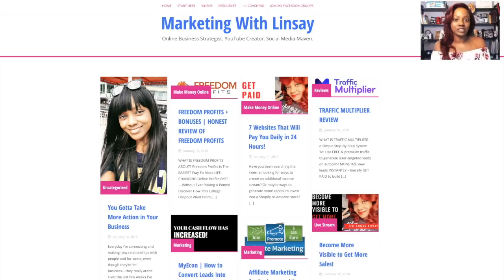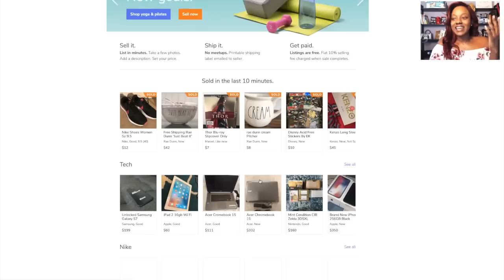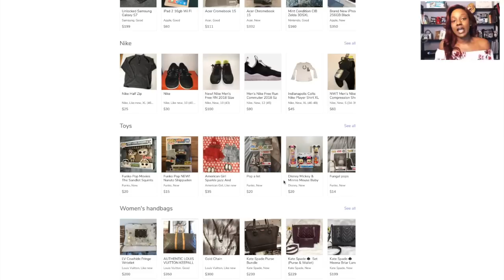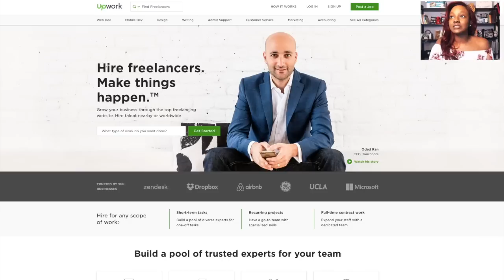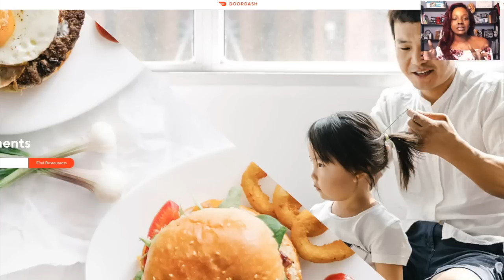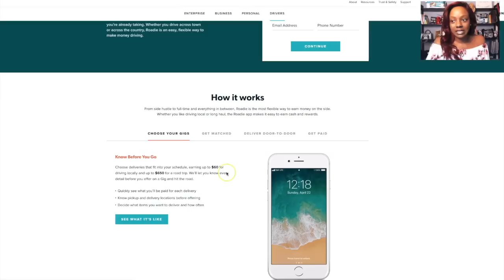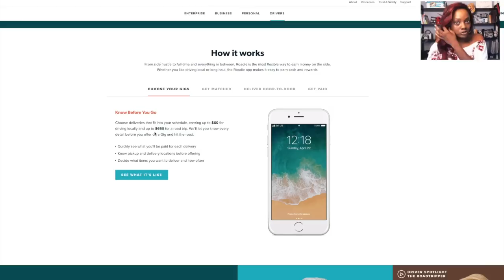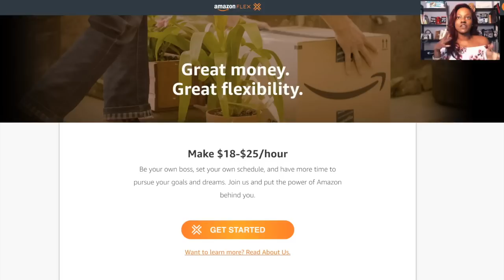🤑7 High Paying Work from Home Jobs😍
Learn How a College Dropout Earns Over 6 Figures a Year with Upwork

Linsay Moore